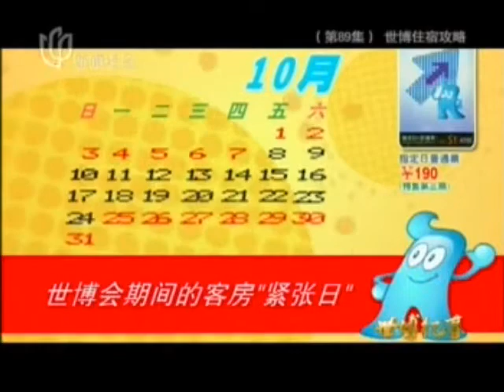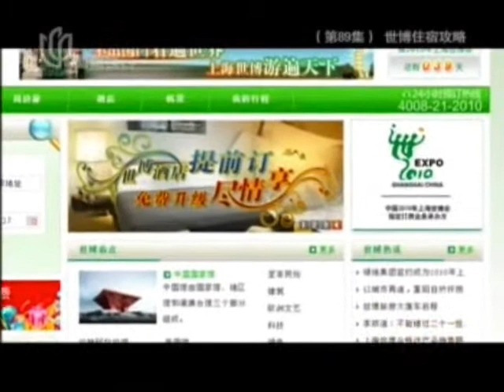My Movie (16)